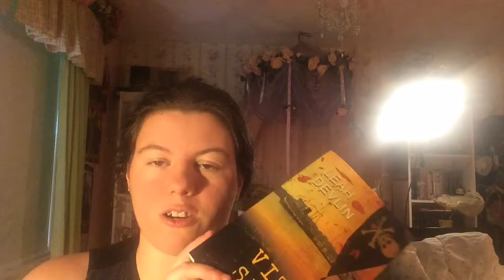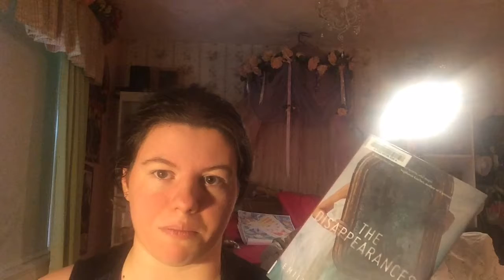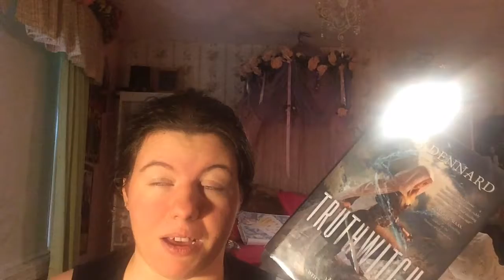Friday Reads!! 7/21/17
My first Friday reads!! Everything I read this past week, what I'm currently reading, and what I plan on reading next!!

*Some books shown or mentioned in this video were sent to me for review by the author or publisher. All opinions stated are my own.*